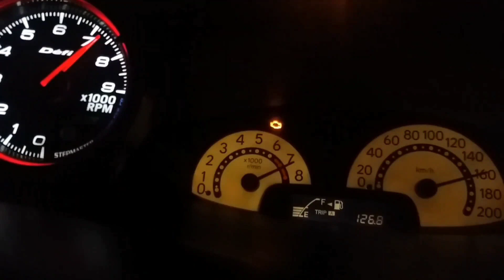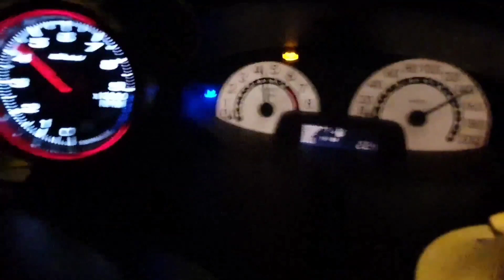2zz vios ncp42 turbo